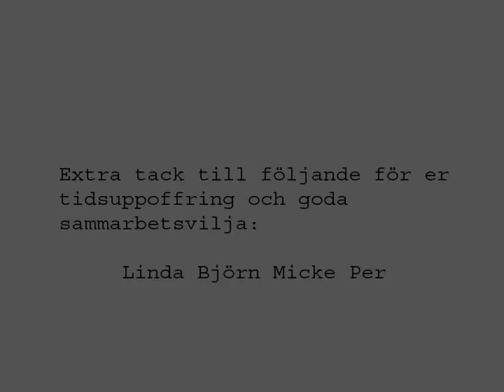Monday27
An old video we made in college about the anxiety about tests